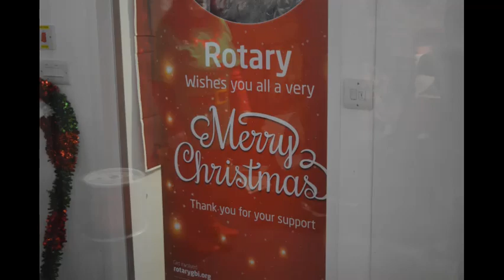Christmas in Cumbernauld's Shopping Centres 2023